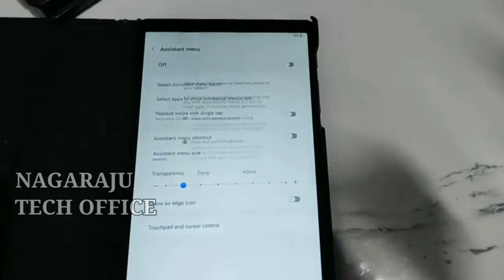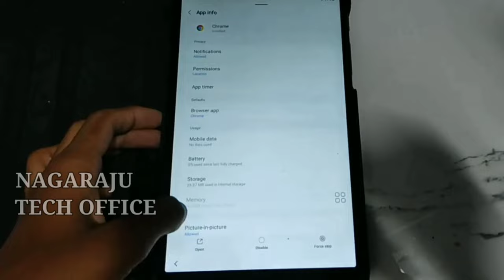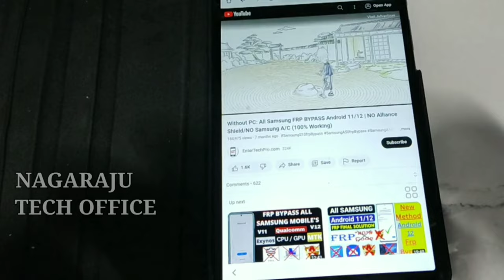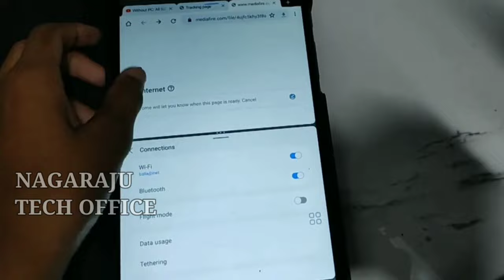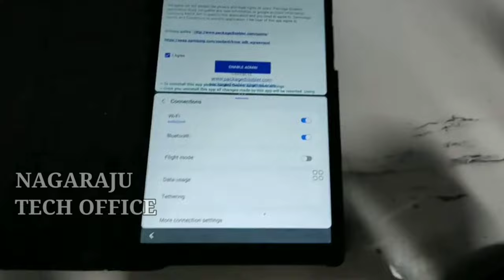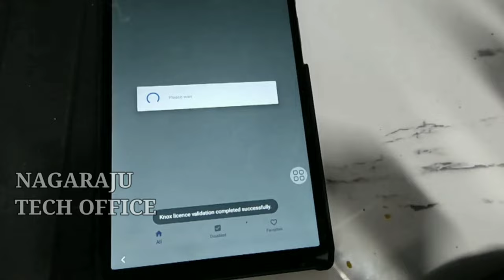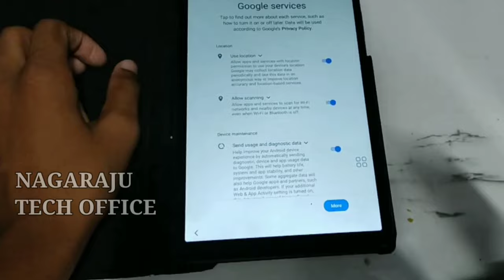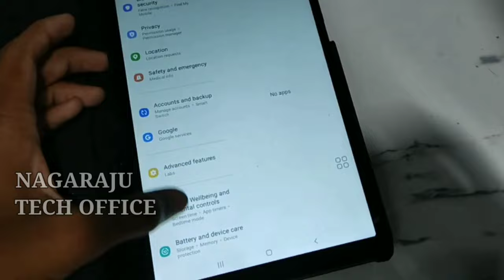welcome to nagaraju tech office telugu. jagananna tab how to download all apps telugu.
hii guys welcom to my youtube channel guyd
jagananna tab lo 5 apps ye vastunnai kadha ippudu aa 5 appx nunchi all app apps

my channel.
                   15 th May morning 9:30 am
ok may 15 morning 9:30 ki.